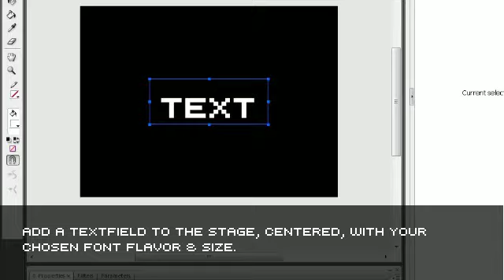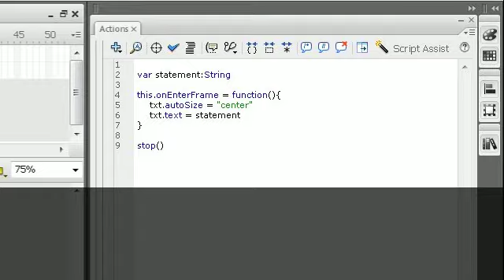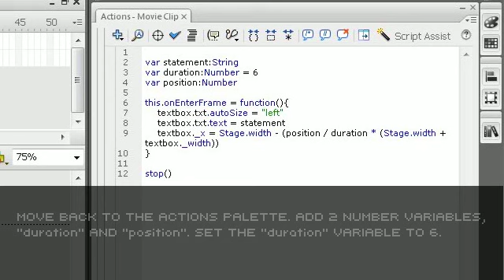VJ Ecin Tutorial: Create dynamic Flash text for GrandVJ (2009)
This tutorial by Ben Guerrette, aka VJ Ecin from Triggermotion.com, shows how to take advantage of the Flash capabilities within ArKaos GrandVJ. Note that it will also work for NuVJ and MediaMaster since the variables are the same.

"This one covers the creation of dynamic text visuals. Ill go explain how to tap into the statement variable within Flash so you can create your own text based clips.

Ill also touch on the duration and position variables, which if used properly, allow playback speed adjustment of code based animations. Well be using some basic ActionScript 2.0 thats a little more advanced than the previous tutorial.. "